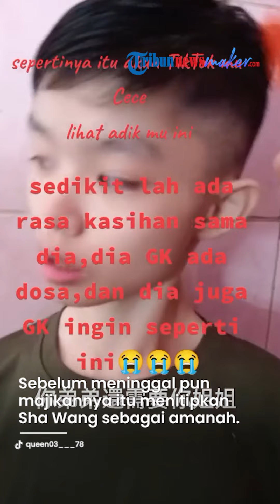Pilu Siti Ungkap Sha Wang Hanya Bisa Hidup 6 Tahun Lagi, Akui Tak Tega hingga Menangis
TRIBUN-VIDEO.COM - Kisah Siti si TKW bawa pulang anak majikan yang disabilitas masih menjadi sorotan.

Kini terungkap sisa hidup Sha Wang, anak majikan Siti di Taiwan, menurut dokter.

Di sisi lain, terkuak reaksi suami dan anak-anak Siti soal Sha Wang.

Lantas, bagaimana kelanjutan nasib Sha Wang?

Sha Wang yang memiliki nama asli Huang Che Ming berusia 26 tahun.

Ia menderita down syndrome.

Sha Wang dibawa ke Indonesia oleh Siti, Tenaga Kerja Wanita (TKW) asal Karawang, Jawa Barat yang sudah 6 tahun bekerja di Taiwan.

4 tahun lalu, kontrak kerja Siti Aisah habis dan mengharuskannya pulang ke Desa Kamojing, Karawang, Jawa Barat.

Setelah mencari pengganti Siti, rupanya tak ada yang cocok untuk merawat Siau Huang, seperti dikutip TribunJatim.com dari TribunBogor.

Majikan di Taiwan bahkan sampai memanggil 7 orang perawat, namun semuanya tak cocok.

Bahkan majikan di Taiwan bosnya Siti juga sudah berusaha ke panti asuhan, tapi ditolak.

Sampai akhirnya Siti dan majikannya memutuskan membawa Sha Wang ke Indonesia.

Siti juga setujua karena ia sudah terlanjur sayang pada Siau Huang.

"Sudah seperti anak saya sendiri," kata Siti Aisah saat diwawancara Kompas.com.

Ia kemudian membawa anak majikannya itu diantar oleh kakak perempuan.

"Jadi sepengetahuan keluarga. Kakaknya ikut mengantar," kata Siti.

Dua tahun Siau Huang di Indonesia, sang ayah meninggal dunia.

Sebelum meninggal pun majikannya itu menitipkan Sha Wang sebagai amanah.

"Amanah ini yang saya jaga," katanya.

Downsyndrome yang diderita Sha Wang membuat dirinya tak bisa beraktivitas sendiri.

Mulai dari makan, mandi, memakai baju sampai berjalan pun harus dipegangi.

Ia juga masih rutin meminum obat karena memiliki sakit kejang.

Bahkan menurut Siti, dokter Taiwan memvonis usia Siau Huang hanya bisa bertahan sampai usia 32 tahun.

Itu artinya, ia divonis bisa hidup selama 6 tahun lagi.

Hal ini pula yang menjadi pertimbangan kakak Siau Huang ketika sekali-kalinya mengirim uang untuk keperluan sehari-hari.

Tapi nyatanya, dalam satu bulan Siti harus merogoh kocek hingga Rp 3 juta untuk memenuhi kebutuhan Sha Wang, itu diluar makan.

"Saya jalani segalanya, saya jualan sembako," kata Siti.

Selama sang ayah masih hidup, ia masih menerima kiriman uang.

Namun sejak ayah Sha Wang meninggal, ia tak lagi menerima kiriman uang.

Dua minggu lalu, Che Ming masuk rumah sakit. Ia bingung dengan biayanya. Siti Pun berupaya menghubungi kakak Che Ming.

Namun tak ada respon. Nomor WhatsApp-nya bahkan diblokir.

"Setidaknya tanyalah kabar adiknya. Saya juga ingin ngobrol," ujar Siti.

Sikap Suami dan Anak Siti

Siti bukan tak memiliki keluarga, dia punya suami dan 3 anak di Indonesia.

"Anak-anak Siti sayang sama Sha Wan, nggak mau jauh. Gak rela kalau Sha Wan dibawa ke Taiwan," katanya.

Pun begitu dengan sang suami yang rela turut membantu keperluann Sha Wang.

Perlu diketahui bahwa Sha Wang tak bisa melakukan berbagai hal seorang diri, bahkan berjalan pun ia perlu pegangan.

"Suami juga sayang, sering bantu malah kalau saya repot. Dia kan gak bisa makan mandi sendiri," kata Siti kepada TribunnewsBogor.com.

Namun kini sudah 2 bulan suami Siti pergi dari Indonesia ke Taiwan.

Menurut Siti, sebelum majikannya meninggal dunia sempat menitipkan warisan untuk Sha Wang.

Warisan tersebut dititip pada kakak Sha Wang.

Tapi permasalahannya kakak Sha Wang kini tak diketahui keberadaannya.

"Malah sekarang pergi ke luar negeri untuk ngelacak. Ada kesempatan buat ke sana, ongkos pinjam sana sini. Dari pas suami di sana, semua (kontak) diblokir. Udah mau 2 bulan, mau ngelacak di sana kejelasannya gimana," kata Siti.

Dari komunikasi terakhir, kakak Sha Wang mengaku sudah diusir oleh ibunya.

"Di sana rumahnya katanya udah gak ditempatin, udah diambil sama ibu. Dia (kakak Sha Wang) fotoin semua baju bapaknya dibuangin, bilang katanya dia udah gak di sini, pindah," katanya.

Artikel ini telah tayang di TribunJatim.com dengan judul Sisa Hidup Sha Wang Hanya 6 Tahun Kata Dokter, TKW Siti dan Suami Telanjur Sayang, Sikap Anak Dikuak,
Penulis: Ani Susanti | Editor: Mujib Anwar